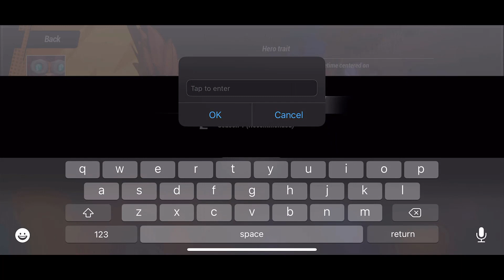Torchlight: Infinite - Closed Beta Test Gameplay - ARPG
Torchlight Infinite is an ARPG mobile game for iOS and Android. It's currently in beta testing with no official launch date at this time. Check out the full intro for the Spacetime Witness.